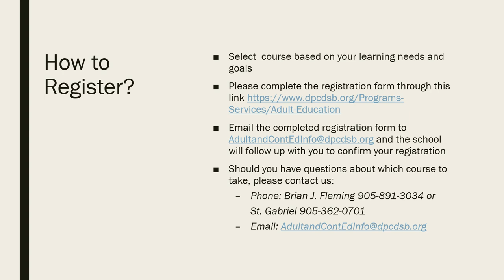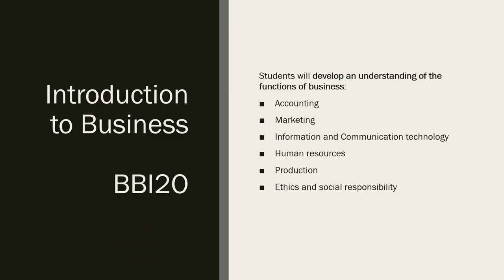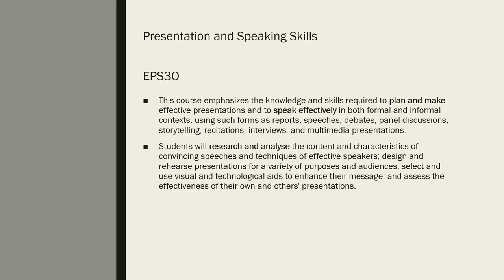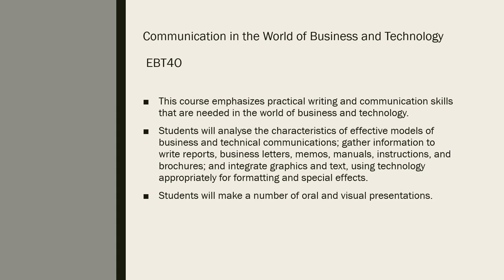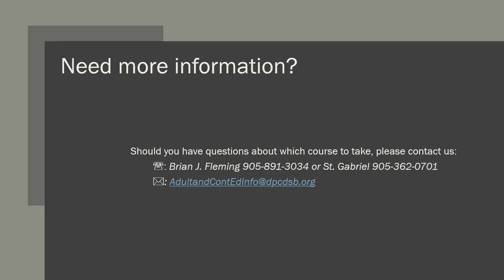Online Course Offerings for DPCDSB Adult Education Term 2